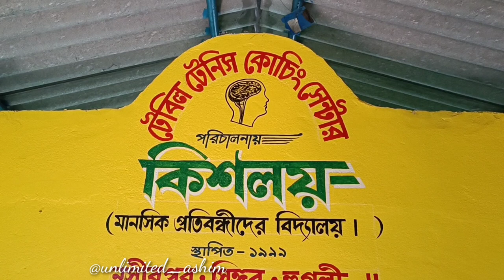অসহায় ও প্রতিবন্ধী মানুষের পাশে || Support Humanity || Pratibandhi Manush Ke Sath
অসহায় ও প্রতিবন্ধী মানুষের পাশে || Support Humanity || Pratibandhi Manush Ke Sath || @unlimited_ashim

Your support get motivate to me and growing up this channel.